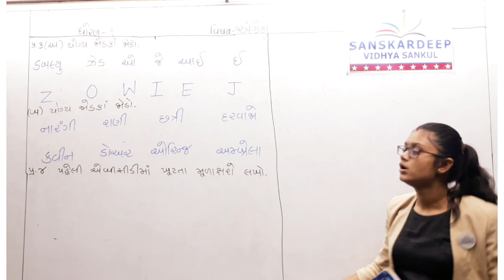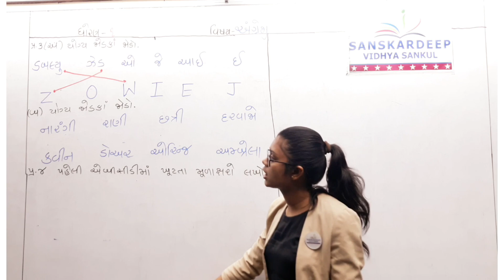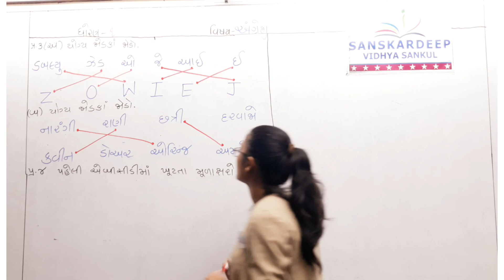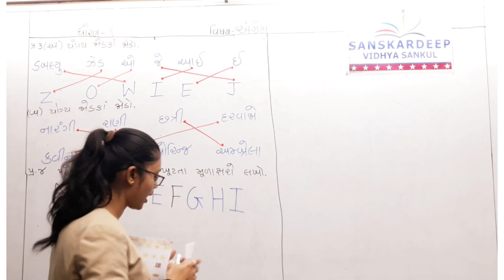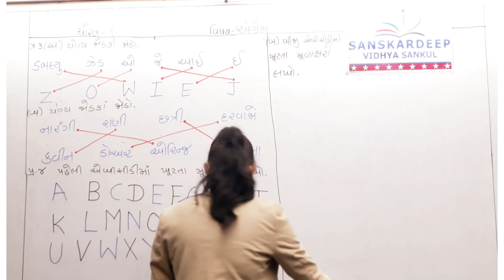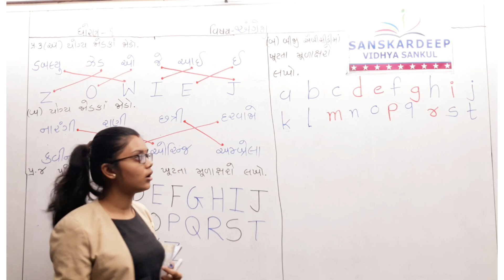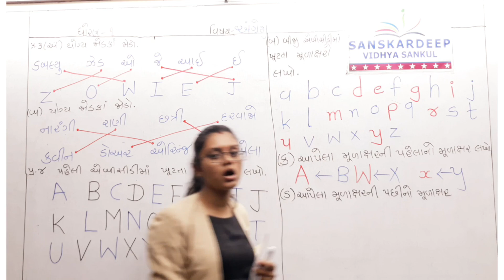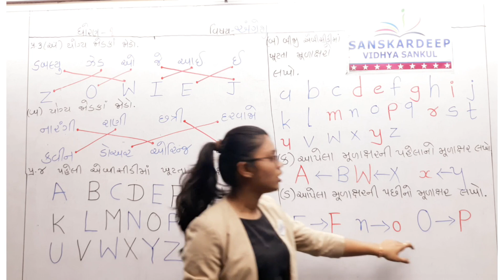STD - 1 || અંગ્રેજી || 14-09-21